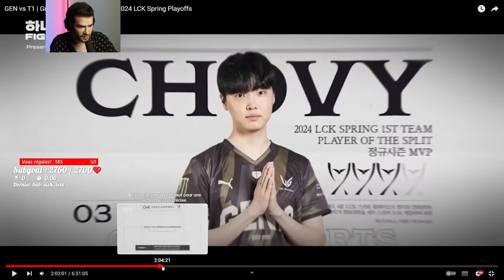T1 vs GenG🏆LE MATCH BANGER DE L' ANNÉE POUR LA COUPE LCK ! (1v9 DE CE JOUEUR)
🖼️REDUC 33% pour 3 displate & -22% pour 1 sur tous le site➡️